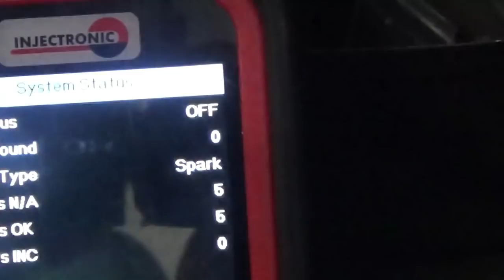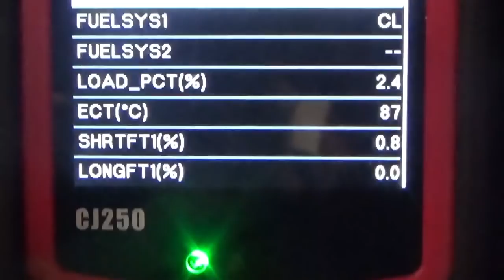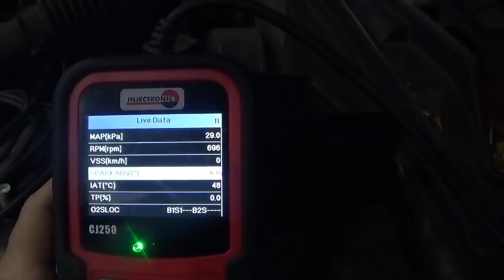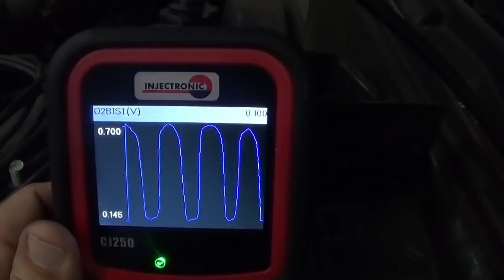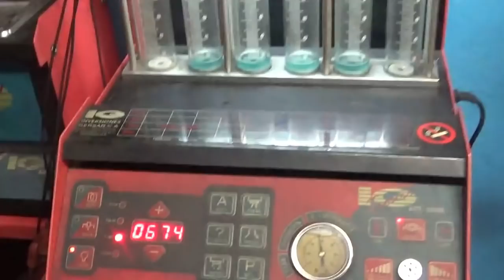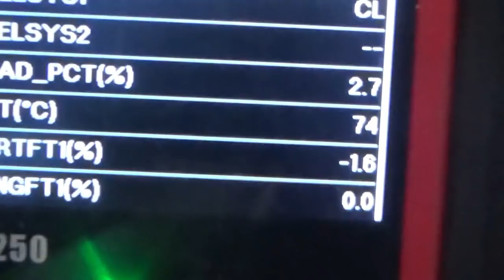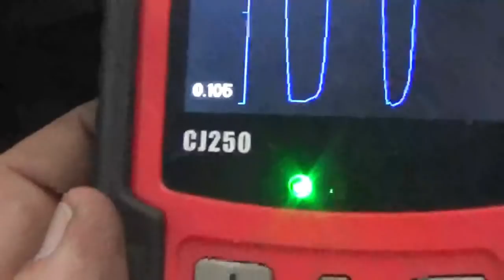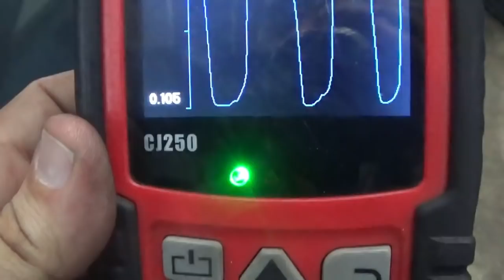MI AUTO GASTA MUCHA GASOLINA!! ⛽ COMO SABER SI ES CIERTO? ⛽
*Deseas Informacion sobre los PACK MECANICOS DE TECNOLOGIA COMPARTIDA:
*Escaner automotriz launch easydiag, full marcas activado Y AP200 de Autel, envios a todas partes del mundo y activaciones online: